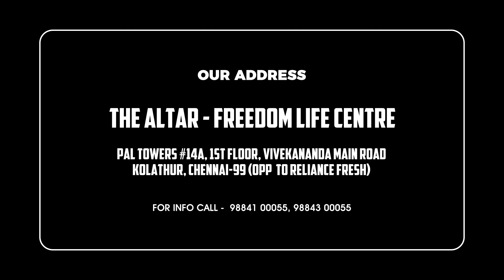SUNDAY TAMIL SERVICE (தமிழ் ஆராதனை) - LIVE - 23rd AUG 2020 | THE ALTAR CHURCH | TAM MEDIA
Pas Joseph Naveen

We are believing for God to do something amazing in your life!  Watch us live, interact, and have a deeper experience in the presence of God